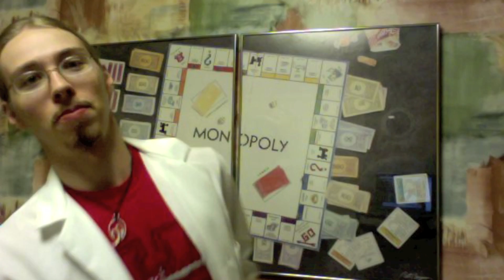Lucy Walking and the Zombie Ant Apocalypse!